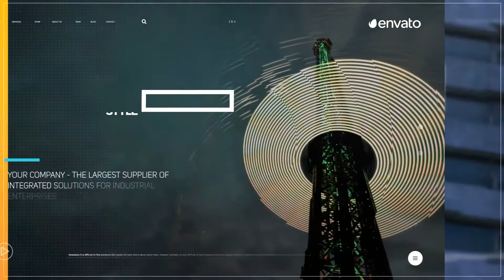Corporate Promo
- Modular construction

- Easily remove items

- Easily customizable